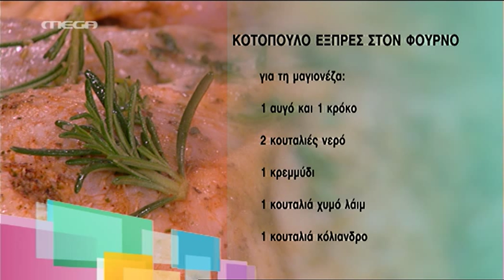Entertv: Κοτόπουλο εξπρές στο φούρνο από τον Άκη Πέτρετζίκη - Α μέρος